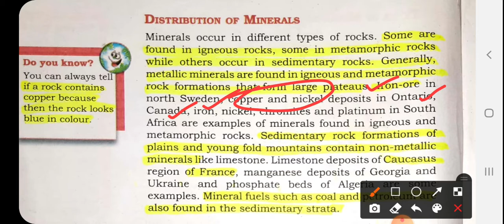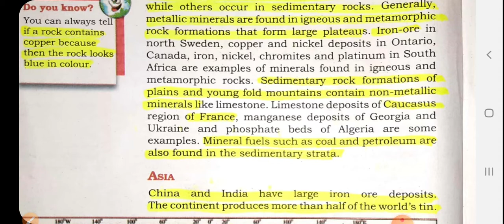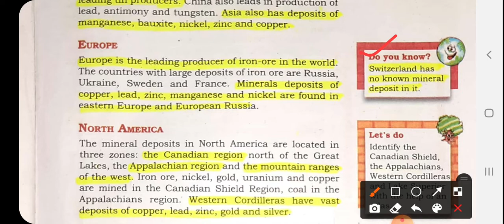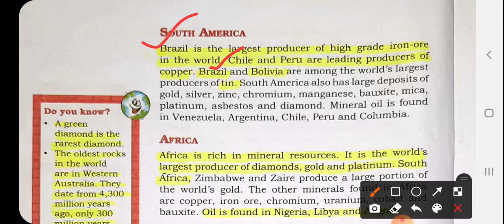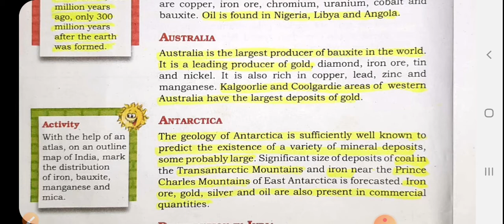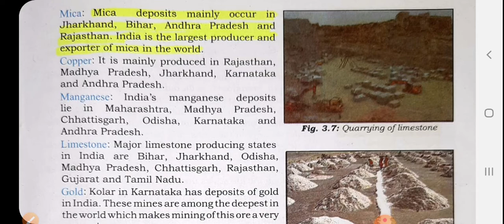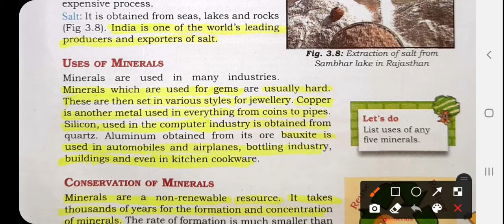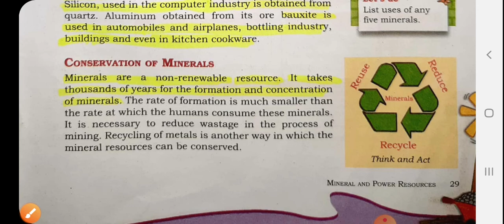Mineral and Power Resource//part 2//Class- 8//Geography//NCERT AND OTHERS BOARDS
Distribution of mineral#
The power resource and Mineral#

part 1